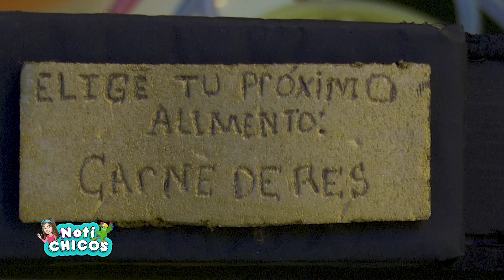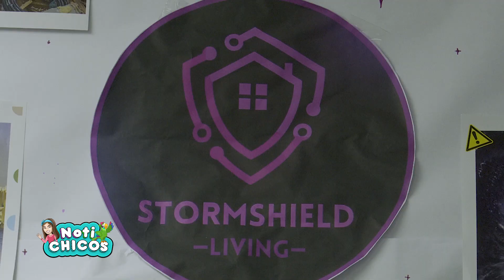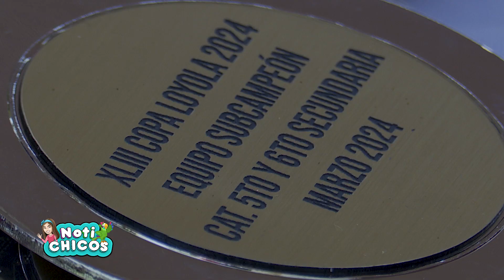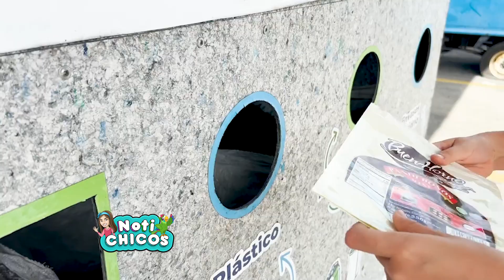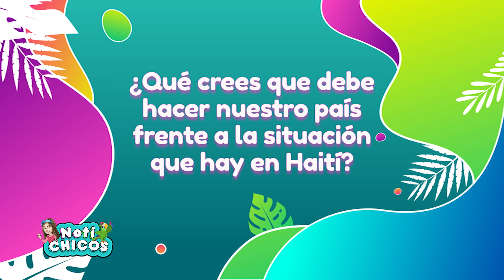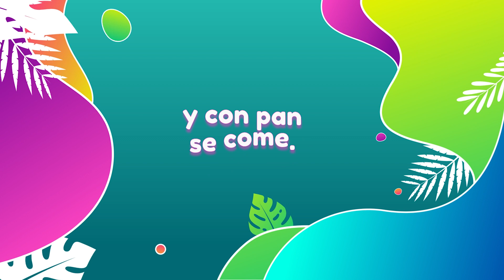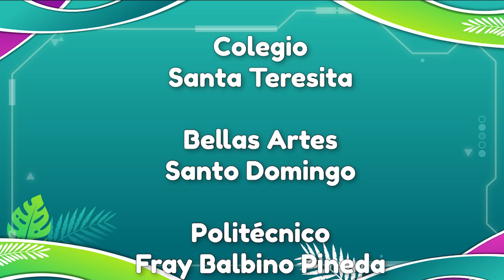Notichicos Capítulo 297 - Abril 13 de 2024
Estuvimos en la Feria Científica del Colegio Luis Muñoz Rivera.
Asistimos a la Copa de futbol Loyola 2024.
Descubriremos el talento de los chicos de la comparse Califé en Herrera. Corrimos con chicos y grandes en la Mini Maratón de Disfraces 2024.
En Notichicos por el Planeta te contaremos la causa de la Pérdida de Biodiversidad y qué podemos hacer para evitarla.
En la sección Yo opino los chicos y chicas nos cuentan qué creen que debe hacer nuestro país frente a la situación que hay en Haití.
Disfrutaremos del concierto de primavera de la orquesta sinfónica juvenil nacional
Nos vamos a la competencia deportiva Intramuros del Colegio Santa Teresita.